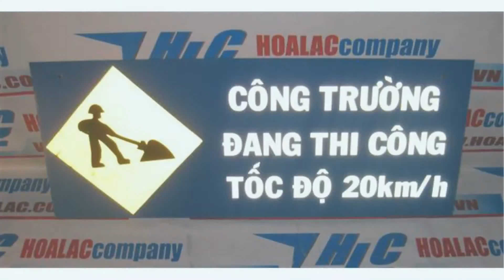Biển báo chữ nhật 100x40, phản quang